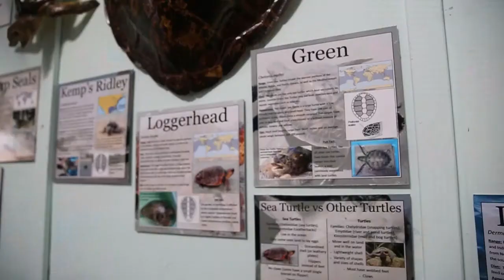Cold snap sends sea turtles into shock, prompting rescue by local volunteers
Bob Schoelkopf, director of the Marine Mammal Stranding Center in Brigantine, talks about hte multiple rescue calls he and his volunteers have received in the last week for cold-stunned sea turtles affected by the sudden shift in weather.